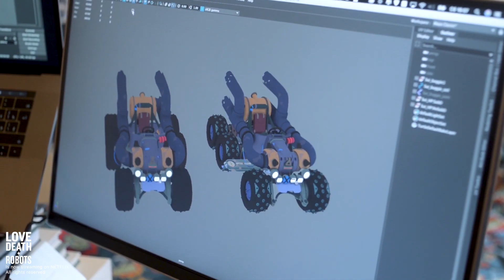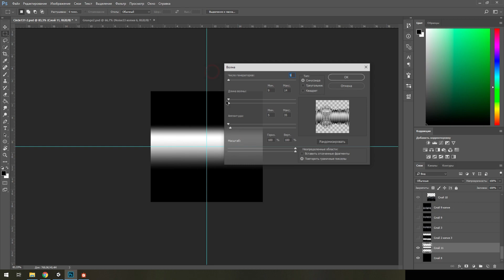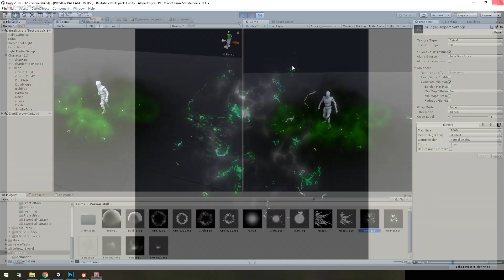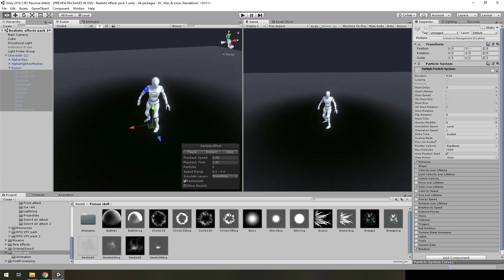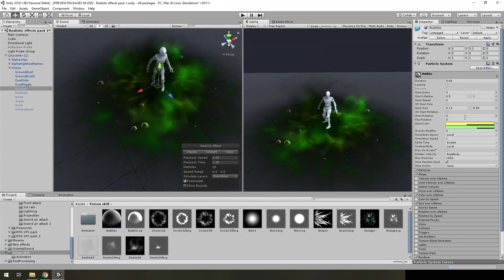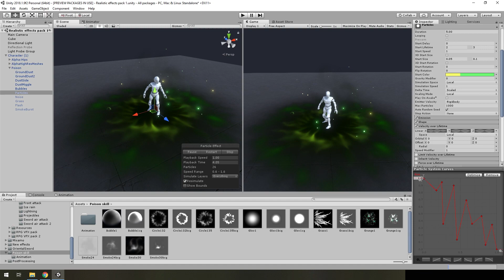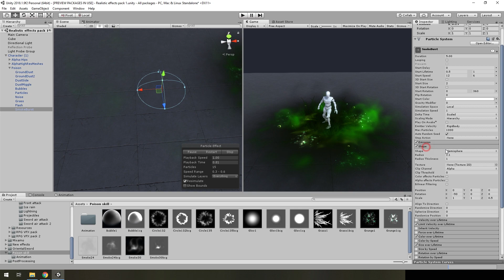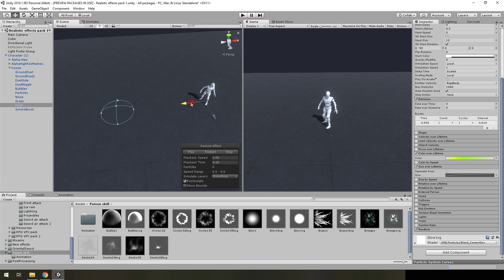Гайд как создать эффект атаки ядом в Unity 3D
Оплата до 25, старт курса 28 октября.
Создание эффекта ядовитого болота или же атаки ядом для игры с помощью системы частиц на игровом движке Unity. Game effect tutorial.